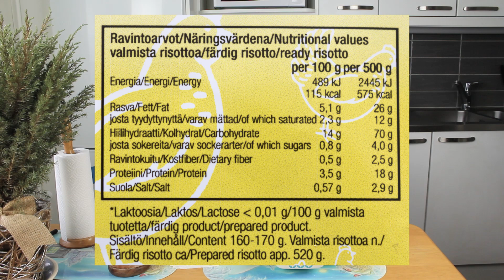Makutestissä PekariFoodsin kanarisotto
Maistellaanpa PekariFoodsin kehittelemää kanarisottoa.